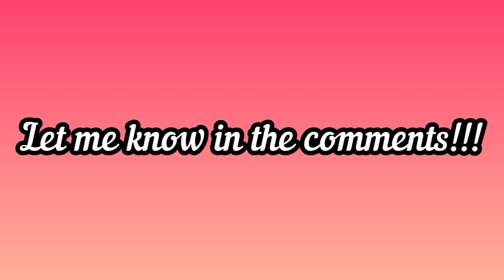ROBLOX SERIES!?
Should I-???